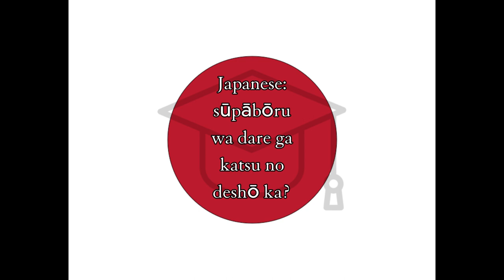Saikou no - Japanese for Super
Word for Today translation for fun and easy learning and education, Japanese, Super